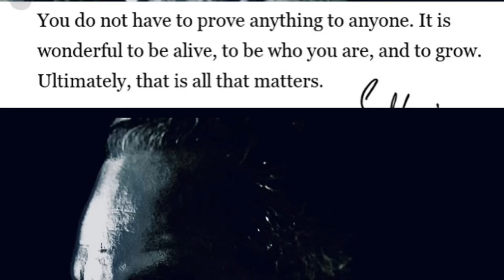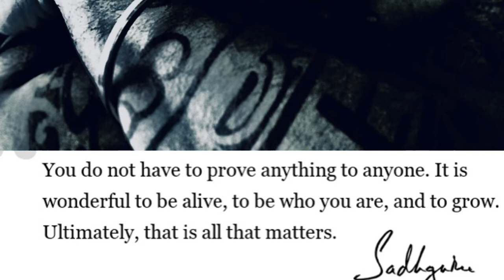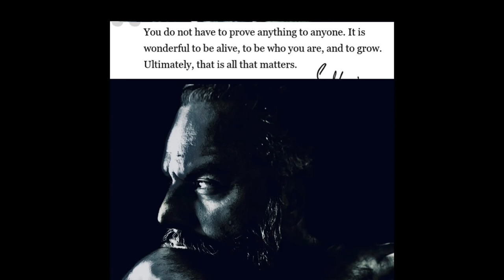SHANI MANTRA🪐🕉REMOVE PAST🧳NEGATIVE KARMA | MANTRA TO DESTROY BAD LUCK,DARK ENERGY FORCES & CURSES